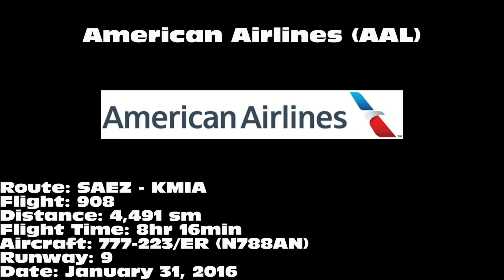American Airlines 777-223/ER [N788AN]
American Airlines 777-223/ER landing on 9 at Miami International Airport (MIA) on January 31, 2016